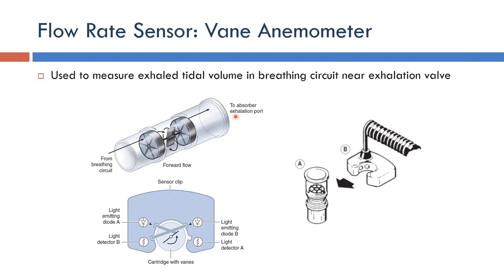Ventilator: Vane Anemometer Flow Rate Sensor (Arabic Narration)